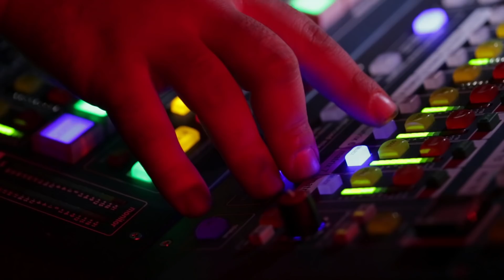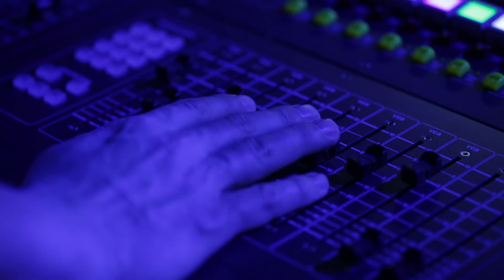“Big Mick” Hughes on Mixing Metallica, Low End, and LEO Line Array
"When you use all the frequencies in the correct proportions, the music sounds full, more powerful, and it does give the impression of being loud."

"Big Mick" Hughes
FOH Engineer, Metallica

FOH engineer "Big Mick" Hughes, who has mixed more than 1,500 Metallica shows, is a legendary figure in live audio.

In this Meyer Sound video, he sheds light on the role of a FOH engineer, his love of low end, and his experience with the Meyer Sound LEO line array system and 1100-LFC low-frequency control element.